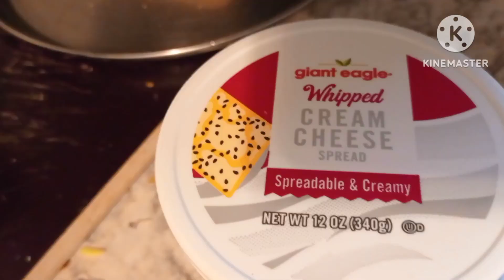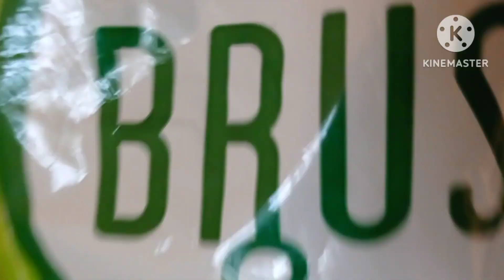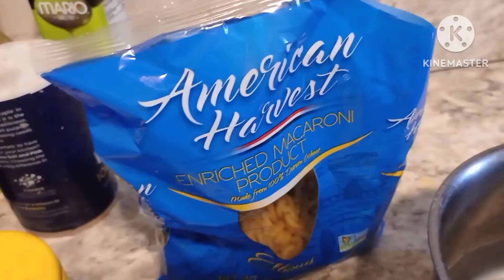Baby cabbage recipe | Healthy, Tasty veg menu | Brussels spouts [Bengali]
small cabbage recipe with corn pasta
brusselssprouts, without onion, garlic recipe.
welcome to Jelly's lifestyle.

Hi everyone. ..I am Jolly a.k.a Riya Banerjee. I live in Pittsburgh, Pennsylvania, USA. I make interesting videos and shorts on healthy cooking recipes, travelling videos, new cultures etc.

bengali vlog, bangla vlog usa, bengali nri vlogger, Bengali in USA, Indians in USA.